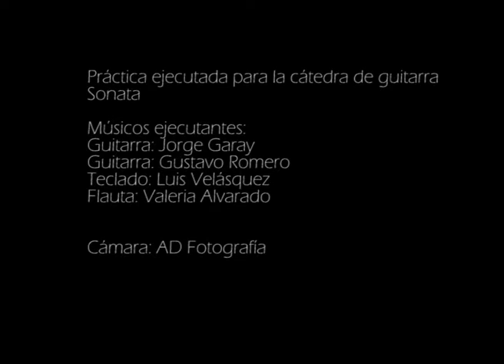Sonata. Interpretan Jorge Garay, Gustavo Romero, Luis Velásquez, Valeria Alvarado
Práctica ejecutada para la cátedra de guitarra